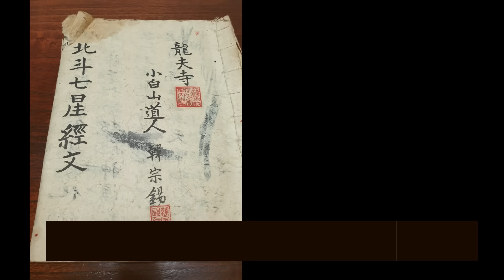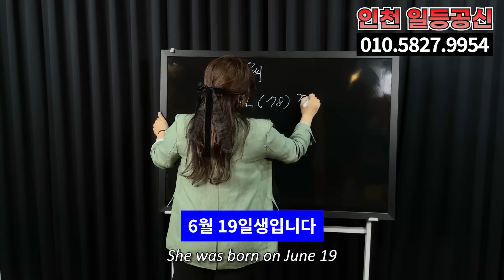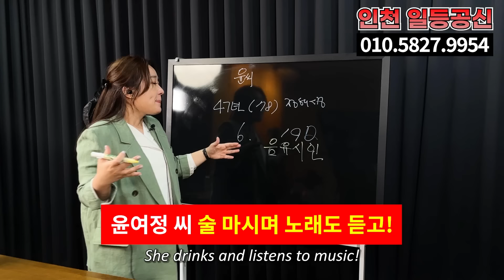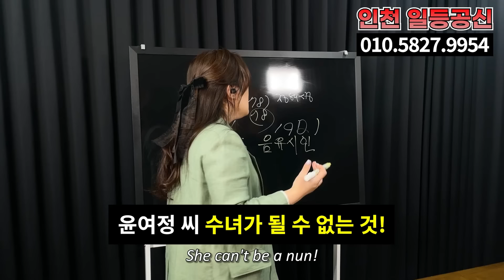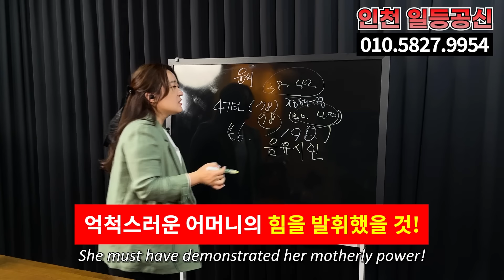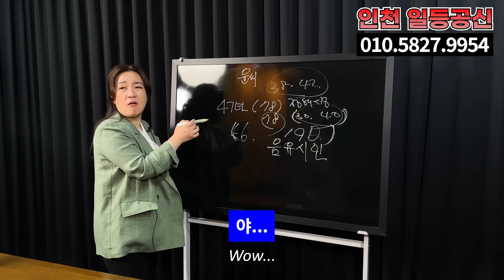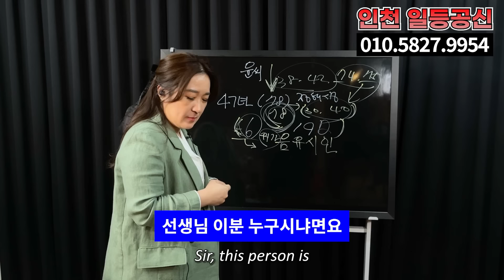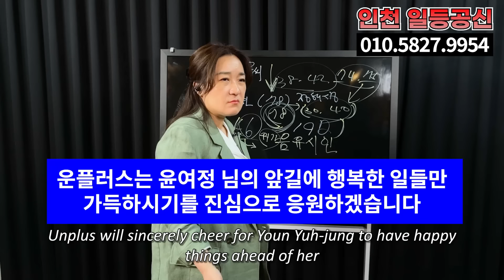윤여정 수녀 터질게 터졌다.. 윤여정 잘 버티다 결국.. 윤여정 사주 넣자마자 소름돋는 점사가.. 인천 일등공신 010.5827.9954 유명한점집 용한점집 운플러스